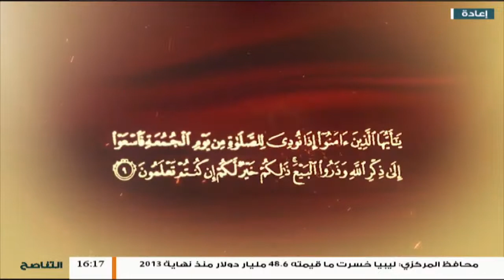المواعظ المنبرية | الشيخ مصطفى صولة | صلة الرحم | مسجد مراد آغا - تاجوراء | 12 - 10 - 2018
ــــــــــــــــــــــــــــــــــــــــــــــــــــــــــــــــــــــــــ
ــــــــــــــــــــــــــــــــــــــــــــــــــــــــــــــــــــــــــ
يمكنكم تحميل تطبيقنا TANASUH TV على الهواتف الذكية: